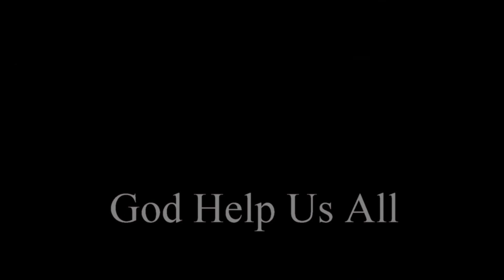Hail to the New Chief (God help Us All)